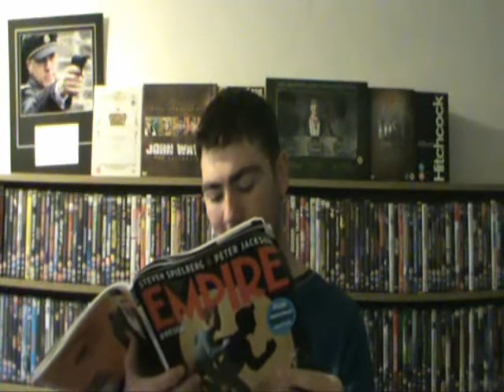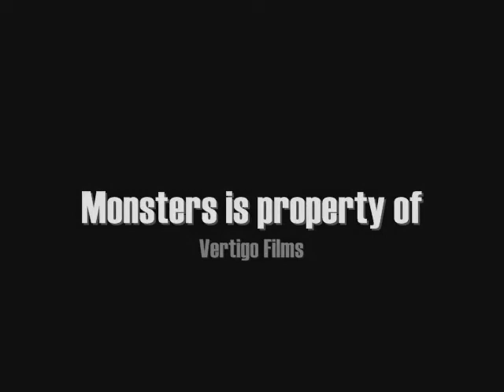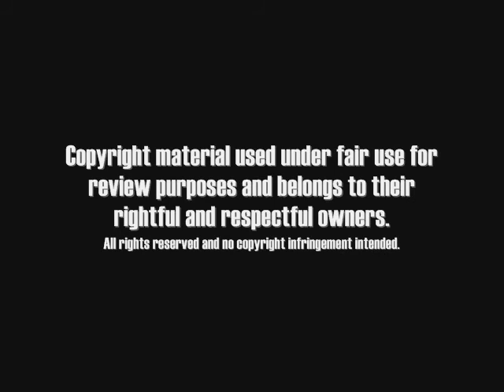Movie Reviews #21 - Machete / Monsters / TRON: Legacy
Got a new Sony Handycam for Christmas so decided to test it out. Here are 3 reviews for you guys, in the next video I'll review 3 more films which will probably be the Way Back, 127 Hours and the Next Three Days. Here however, I review the trailer made into feature film Machete, an independent sci-fi film and a big budget sci-fi film.

Machete
*Release Date: 26 November 2010
*Director: Robert Rodriguez -- Ethan Maniquis
*Writer: Robert Rodriguez - Alvaro Rodriguez
*Producer: Robert Rodriguez - Elizabeth Avellan - Rick Schmartz
*Starring: Danny Trejo - Jessica Alba - Robert De Niro - Jeff Fahey -  Michelle Rodriguez - Steven Seagal - Cheech Marin - Lindsay Lohan

Monsters
*Release Date: 3 December 2010
*Director: Gareth Edwards
*Writer: Gareth Edwards
*Producer: Allan Niblo -- James Richardson
*Starring: Whitney Able -- Scoot McNairy

TRON: Legacy
*Release Date: 17 December 2010
*Director: Joseph Kosinski
*Writer: Edward Kitsis -- Adam Horowitz -- Brian Klugman -- Lee Sternthal
*Producer: Sean Bailey -- Steven Lisberger
*Starring: Garrett Hedlund -- Jeff Bridges -- Olivia Wilde -- Bruce Boxleitner -- James Frain -- Beau Garrett -- Michael Sheen -- Cillian Murphy

Video Break-Down
0:00 Machete
4:58 Monsters
9:32 TRON: Legacy

Songs
*(Machete) "Cascabel" Ching-n, Tito and Tarantula (Machete Review)
*(The Mist) "The Host of Seraphim" Daniela Haverbeck (Monsters Review)
*(TRON: Legacy) "End of Line" Daft Punk (TRON: Legacy review)
*(Grindhouse) "Planet Terror" Robert Rodriguez (End Credits)